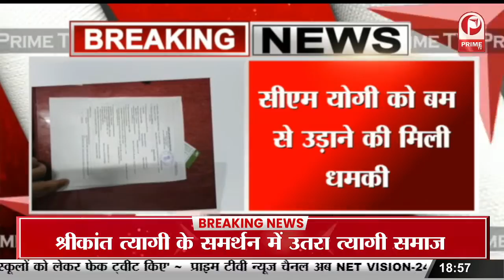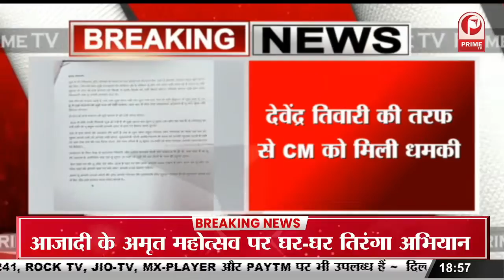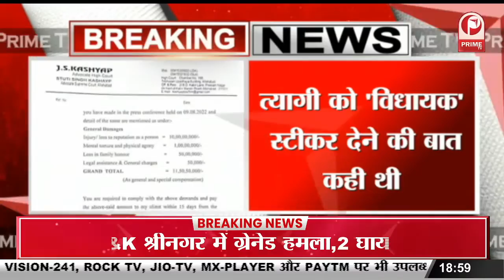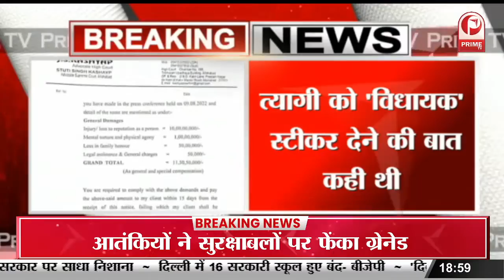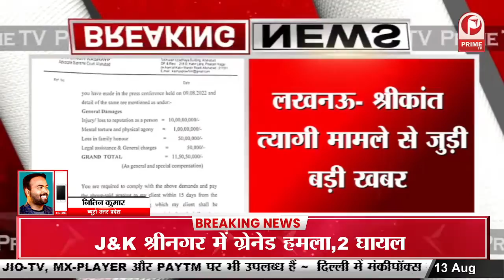स्वामी प्रसाद मौर्या ने नोएडा पुलिस को मानहानि का नोटिस भेजा || Prime Tv